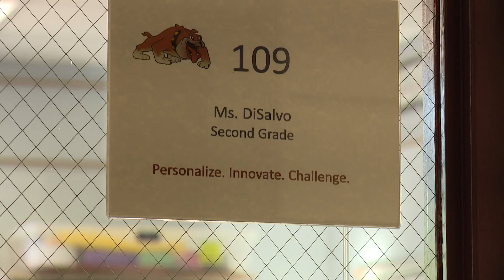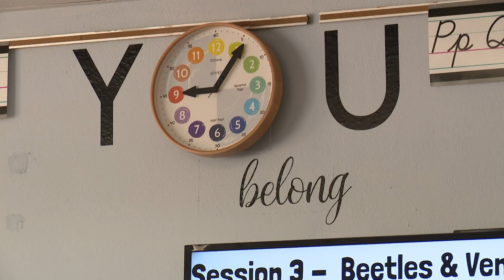My Lou: Teaching students it's OK to be different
In a second grade class in the Pattonville School District, students are learning it’s OK to be different.